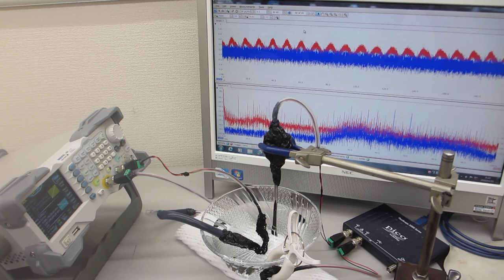超音波発振（スイープ発振、パルス発振）システムを利用した実験動画（超音波システム研究所）